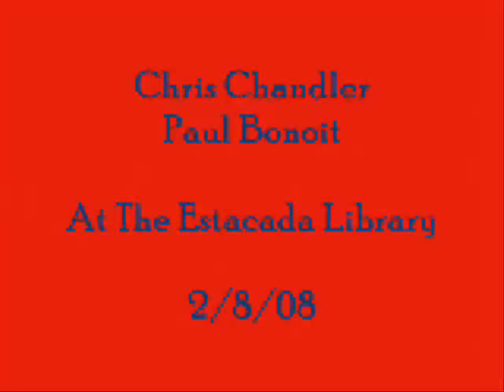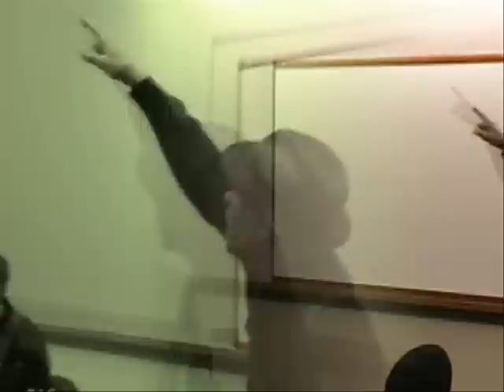Chris Chandler & Paul Benoit in "Ain't' No Hiding Place Down Here"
This is the second set
And it is the first song
The lights are now all on!
"Ain't No Hiding Place Down Here"
Filmed at the Estacada Library
On Feb 8 2008
By: Chris Chandler & Paul Benoit